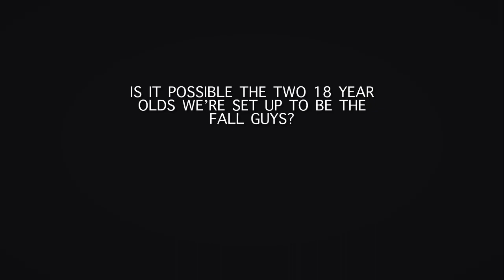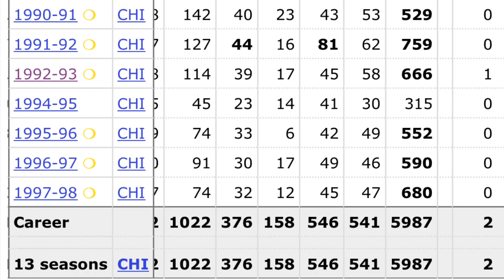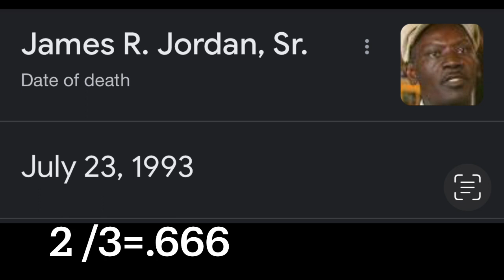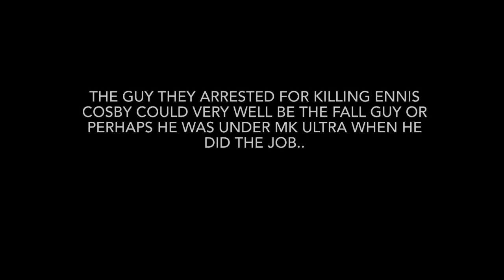The Goat: Michael Jordan 👁